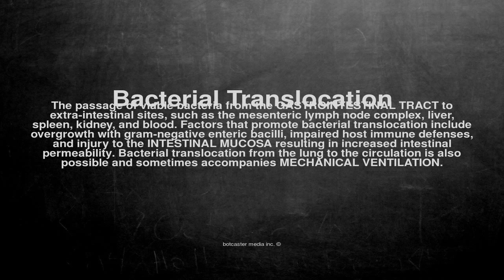Medical vocabulary: What does Bacterial Translocation mean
What does Bacterial Translocation mean in English?